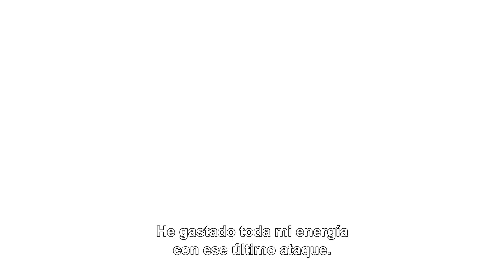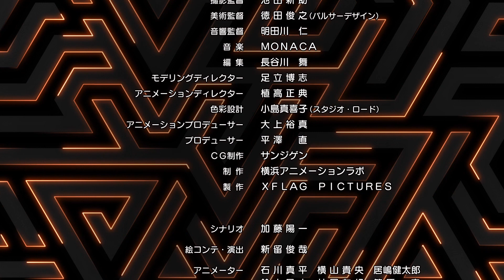[Capítulo 0] [The Night Before Special] Anime Monster Strike (sub Español - Castilian)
El canal oficial de Anime Monster Strike.

[Capítulo 0] [Eva especial] La tan ansiada utopía.
 - Sistema de Avalon... activado… -

Al abrirse la caja de Pandora, la vida diaria da un giro monstruoso.
Un día, Genma advierte a Ren sobre la existencia de un monstruo similar a Oragon.
Ren y su grupo acuden al lugar y descubren sorprendidos un objeto volante gigantesco: Avalon.

■Producción
El trabajo original: Monster Strike
Director: Takayuki Hamana
Producción: XFLAG PICTURES / Yokohama Animation Lab / SANZIGEN

■Reparto
Yusuke Kobayashi (como Ren Homura)
Hisako Kanemoto (como Mana)

■Anime Ending
Yuki Tsujimura「Light」